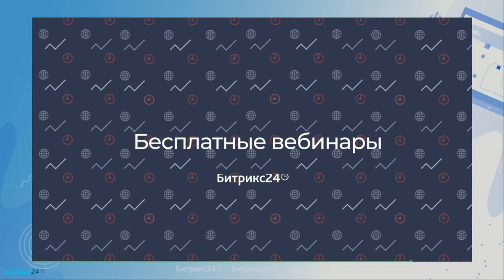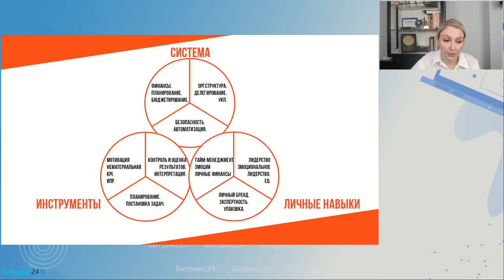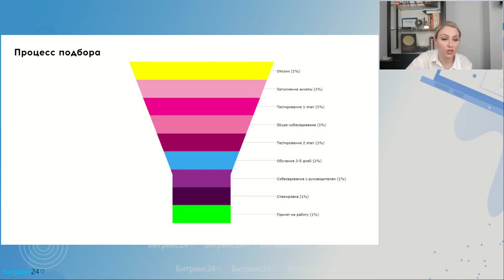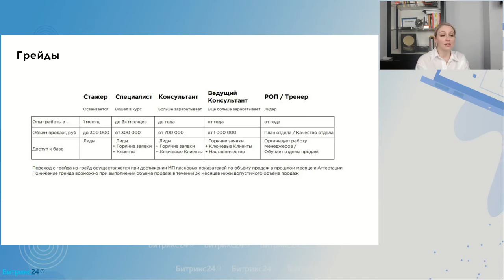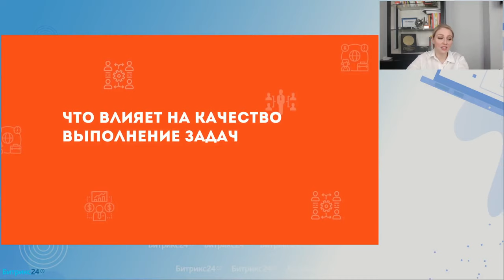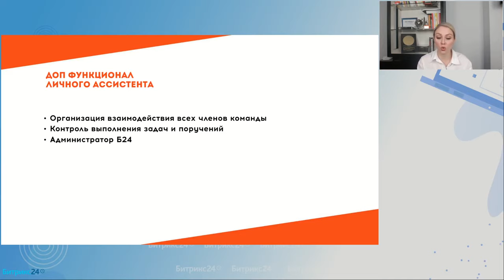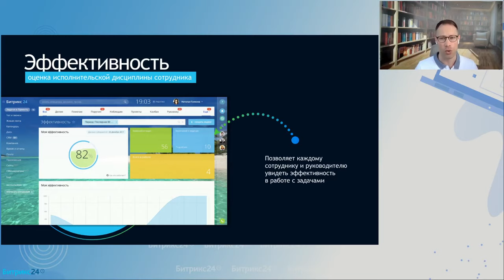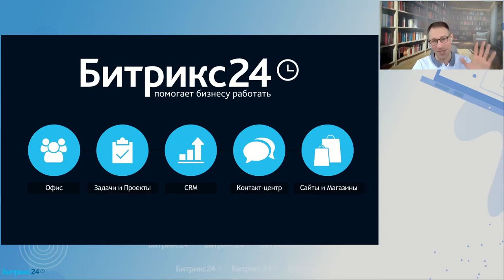Как создать команду мечты? / Онлайн-встреча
Вебинар для предпринимателей, после которого вы узнаете, как организовать эффективный найм сотрудников, автоматизировать процессы и правильно расставлять KPI своим сотрудникам.

На вебинаре разберем:
— Как правильно настроить воронку подбора персонала и kpi мотивации.
— Как контролировать задачи и вести совместные проекты с коллегами.
— Какие новые инструменты Битрикс24 помогут вам организовать совместную работу компании на удаленке и в офисе.
А также на живом успешном кейсе покажем организацию основных бизнес-процессов компании.

Спикеры:
— Анна Стародубцева. Предприниматель, эксперт по построению удаленных команд. Основатель Онлайн-Академии REMOTETEAM. Опыт управления 200+ человек в собственном строительном бизнесе. За плечами управление инжиниринговым бизнесом более 5 лет: в 21 год стала Финансовым Директором, в 23 года — Исполнительным Директором. Рост прибыли за время управления в 6 раз.

— Михаил Беляев. Эксперт Битрикс24. Эксперт по автоматизации бизнес-процессов в компаниях. Продюсер и спикер конференций по электронной коммерции, CRM-системам, внутренним коммуникациям и автоматизации (CRM Conf, RIW, СПИК, HRM Expo, Персонал-Москва, TreningsExpo, Инфостарт и других).

0:00 – Введение в тему вебинара
5:36 – О чем поговорим
9:50 – Что важно для успешной работы компании
14:10 – Система подбора персонала
24:24 – Онлайн-обучение для персонала
27:20 – Система мотивации персонала
30:40 – KPI мотивация персонала
38:50 – Обучение команды
48:09 – Как руководителю контролировать задачи
53:52 – Ключевой помощник онлайн лидера
1:05:50 – Инструменты Битрикс24
1:13:50 – Эффективность команды
1:15:34 – Задачи и Проекты в Битрикс24
1:18:40 – Удаленные продажи
1:23:35 – База знаний компании
1:25:21 – Продажи в мессенджерах
1:28:05 – Завершение вебинара